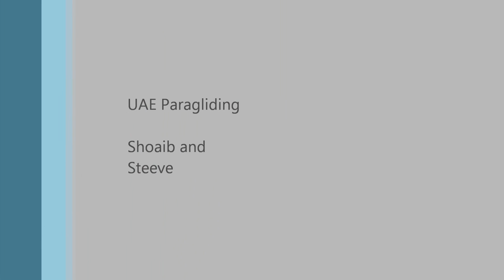Sep 8, 2012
Little bit strong wind, but lots of flyers enjoyed Wathba